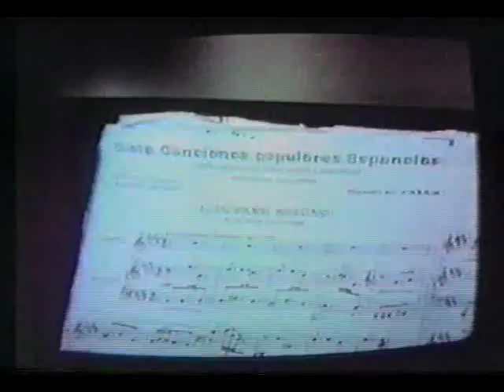Josep Carreras: "Siete canciones populares españolas" (de Falla) - Oviedo 1981 (6/7)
Josep (José) Carreras: Recital at Teatro Campoamor, Oviedo (Spain), 10. September 1981

Two songs from "Siete canciones populares españolas" by Manuel de Falla
1. "El paño moruno"
2. "Seguidilla murciana"

Sorry for the blurry picture - but I thought it was worth uploading it nevertheless as a document of José Carreras' early years and his art as a sublime performer of this type of repertoire